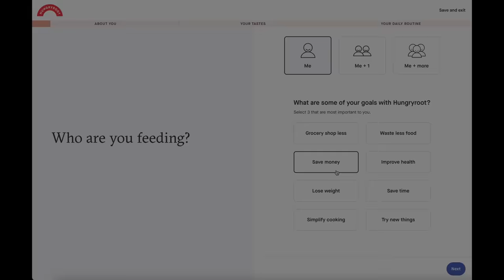His Cries for Help IGNORED: How MONSTER Parents BRUTALLY Murdered Their Son After Systemic Failures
When AJ Freund's parents initially reported him missing, no one who knew the parents thought they could have been responsible. However, after finding evidence that showed the horrific abuse AJ suffered before his death, investigators were faced with a disturbing reality.

What are your thoughts on AJ's case? Let's discuss in the comments.